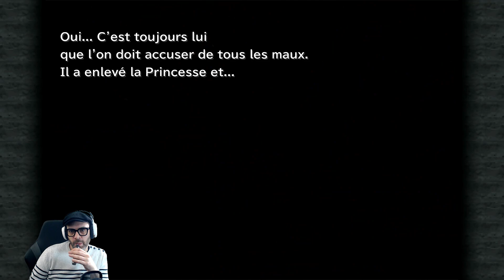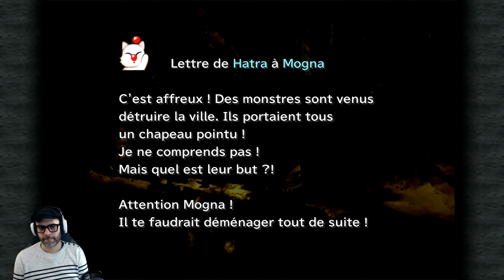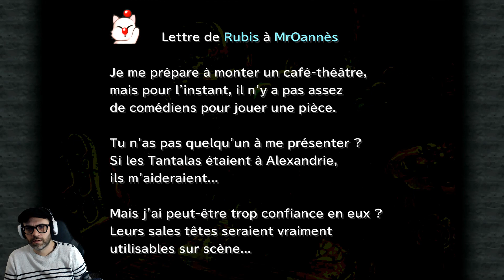Final Fantasy IX #11